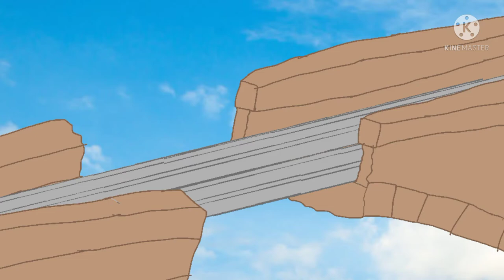Golderine, Serenata, Annabella, and Thomas crossing The Big Dipper Viaduct (Now with my Fandub!)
I added my voices to my animation test! check it out!))